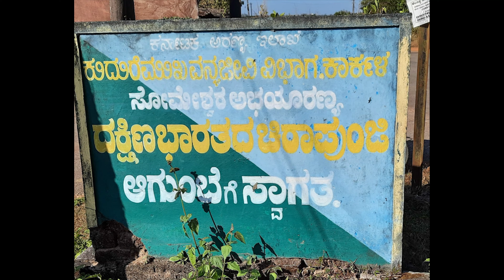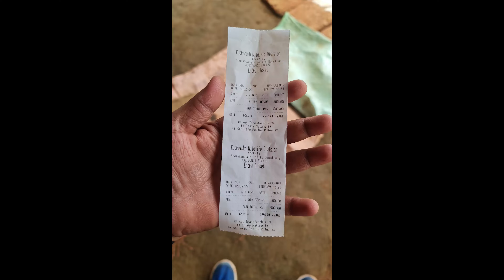ಆಗುಂಬೆ ಕಾಡು Narasimha parvatha trek | Agumbe rain forest | Barkana falls| Kannada vlog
Song:
Alemaari Jothe : Naveen Sajju
Gandhada Gudi (Original Motion Picture Soundtrack)

Agumbe is a village situated in the Thirthahalli taluka of Shivamogga district, Karnataka, India.It is nestled in the thickly forested Malenadu region of the Western Ghats mountain range. Owing to its high rainfall, it has received the epithet of "The Cherrapunji of South India", after Cherrapunji, one of the rainiest places in India.

Agumbe is associated with rainforest conservation efforts, documentation of medicinal plants, tourism (trekking and photography), and the promotion of cottage industry. The Agumbe Rainforest Research Station was established as a sanctuary for the King Cobra, Agumbe's flagship species.

Agumbe is a small hill village with very limited visitor accommodation. The population is approximately 500 people. The village covers an area of 3 square kilometres

Barkana Falls
Barkana Falls (Latitude 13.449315, Longitude 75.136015), Northeast of Agumbe, is 850 ft (259 m) in height. It is the tenth highest falls in India